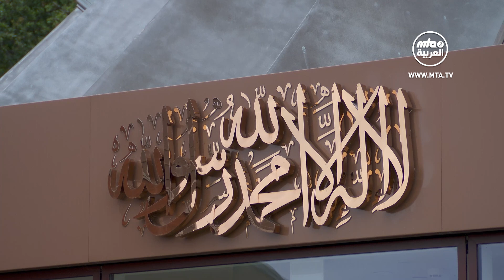ملخص خطبة_الجمعة​​​​​​​​​​​​​​ التي ألقاها مولانا أمير_المؤمنين​​​​​​​​​​​​​​ نصره الله 28\06\2024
نقدم لحضراتكم ملخصًا لخطبة الجمعة الأخيرة التي ألقاها سيدنا أمير المؤمنين (أيده الله تعالى بنصره العزيز) من المسجد المبارك في تيلفورد، في الثامن والعشرين من شهر يونيو/حزيران، حيث تابع الحديث عن غزوة بني النضير وقال:
خرج النبي ﷺ من المدينة المنورة مع جماعة من الصحابة وحاصر بنو النضير الذين تحصنوا في قلاعهم. وفي هذه المرحلة أرسل منافقو المدينة رسالة إلى زعماء بني النضير يقولون فيها: لا تخافوا، فإننا سننصركم ونقاتل معكم، لكن لم يتجرأ هؤلاء المنافقين على قتال النبي ﷺ وكذلك لم يكن لدى بني قريظة الشجاعة للنزول إلى الميدان ضد المسلمين ومساعدة بني النضير فكانوا يساعدونهم خفية.
بقي بنو النضير في حصونهم مطمئنين بأن المسلمين لن يتمكنوا من إيذائهم، وسيغادرون بعد أن يضيقوا ذرعا.
لا شك أن فتح مثل هذه الحصون في ظل ظروف ذلك الوقت كانت مهمة صعبة ومضنية وطويلة.
واصل رسول الله ﷺ حصار بني النضير، وأثناء الحصار أمر بقطع بعض الأشجار وحرقها. ولكن هذه الأشجار كانت كمينًا لليهود، فكان لا بد من حرقها لوقف القتل والدمار. وقد أمر النبي ﷺ بإحراقها بأمر الله تعالى، الذي قال: ﴿مَا قَطَعْتُم مِّن لِّينَةٍ أَوْ تَرَكْتُمُوهَا قَائِمَةً عَلَىٰ أُصُولِهَا فَبِإِذْنِ اللَّهِ وَلِيُخْزِيَ الْفَاسِقِينَ﴾
وورد في رواية أن رسول الله ﷺ وعد بالعفو عن اليهود مرة أخرى وعرض عليهم عهدًا جديدًا،  لكنهم رفضوا. وحيث أنهم كانوا يحبون المال جدًا، استسلموا على الفور عندما احترقت أشجارهم ووافقوا على مغادرة المنطقة.

يقول حضرة مرزا بشير أحمد:
"لأيام عديدة، كان المسلمون يحاصرون اليهود، ولكن دون نتيجة. ولما مضت أيام على الحصار واستمر بنو النضير في القتال، أمر النبي ﷺ بقطع بعض نخيل بني النضير التي كانت خارج الحصون. وكانت هذه الأشجار عبارة عن نخيل مقطوع من نوع اللينة، وهو نوع لا تستخدم ثماره للاستهلاك البشري. وكان الغرض من هذا الأمر أن يصاب اليهود بالهلع فيفتحوا أبواب حصونهم، وبهذه الطريقة تحفظ العديد من الأرواح بخسارة عدد قليل من الأشجار، وقد نجحت هذه الاستراتيجية حيث لم يقطع سوى ستة أشجار فقط، فربما قد اعتقد بنو النضير أن المسلمين سيقطعون جميع أشجارهم، بما في ذلك أشجار الفاكهة فبدأوا يصرخون، مع أن النبي ﷺ لم يسمح إلا بقطع نخيل اللينة، وعمومًا لا يسمح للمسلمين بقطع أشجار العدو المثمرة، إلا أن هذه الخطة نجحت وخاف بنو النضير ففتحوا أبواب حصنهم بشرط أن يسمح لهم بأخذ أموالهم وأثاثهم والخروج بسلام وهذا هو الشرط الذي عرضه رسول الله عليهم سلفًا، وحيث أنه لم يرد إلا توطيد السلام والأمن، قبل شرطهم غاضًا الطرف عما تعرض لهم المسلمون من أضرار وعين محمد بن مسلمة بترحيل بني النضير بسلام من المدينة.
قال النبي ﷺ لليهود: "اخرجوا من المدينة آمنين، وخذوا ما استطاعت إبلكم من متاع إلا السلاح". وهذا يفند أن المسلمين كانوا يريدون الغنائم وسفك الدماء، فمع أن الرسول ﷺ قد انتصر على هؤلاء اليهود الذين استمروا في نقض عهودهم مرارًا وتكرارًا وقاموا بمؤامرات شائنة ومحاولات لقتله وهو رئيس دولة المدينة المنورة، وقاموا بتمرد مسلح. وفي هذا الحصار الأخير طلب منهم النبي ﷺ أن يجددوا المعاهدة معه لكنهم رفضوا متكبرين وأخيرًا عندما سيطر عليهم، وكانوا يستحقون أشد العقاب، بكوا. وهنا تتجلي رحمة النبي ﷺ وخلقه حيث سمح لهم بالخروج بسلام وأمان، وأجاز لهم أن يأخذوا أمتعتهم، ما عدا السلاح فاستغل اليهود ذلك وحملوا أموالهم وأثاثهم على 600 بعير وحرقوا ما بقي منها وهدموا أسطح منازلهم وجدرانها حتى لا يستخدمها المسلمون.
كان في بني النضير جماعة من أبناء الأنصار، لأن المرأة من الأنصار كانت إذا لم يعش لها ولد تجعل على نفسها إن عاش لها ولد أن تهوده، فلما كان بنو النضير مغادرين من المدينة تحت إشراف الصحابي محمد بن مسلمة، أراد بعض الأنصار أن يمنعوا ذريتهم الذين تهودا نتيجة نذور آبائهم من الذهاب معهم، ولكن طلبهم هذا كان مخالفًا لأمر الإسلام "لا إكراه في الدين". فقضى النبي ﷺ ضد المسلمين وقال: لا نستطيع أن نمنع أحدًا يهوديًا يريد الذهاب، إلا أن رجلين من بني النضير أسلما من تلقاء نفسيهما وأقاما بالمدينة.
عند نفي بني النضير، لم يكن ضروريًا أن يغادروا شبه الجزيرة العربية، بل كان عليهم مغادرة المدينة فقط. فذهب بعضهم إلى منطقة أذرعات في الشام، وذهب غالبيتهم إلى خيبر، التي كانت مركزًا كبيرًا لليهود في الجزيرة ولديهم فيها مسلحون وقلاع، وثروة زراعية كبيرة. كان اليهود جميعهم يعترفون بقيادة بني النضير لأنهم كانوا يعتقدون أنهم من نسل هارون عليه السلام،  وكانوا ماهرين في السياسة. فلما ذهب يهود بني النضير إلى خيبر، تمكنوا بسهولة من ترسيخ مكانتهم في موقع القيادة، ونتيجة لذلك، أصبحت خيبر جبهة قتال رئيسية ضد المسلمين.
 بعد نفي بني النضير، أخذ الرسول ﷺ أسلحتهم وبساتينهم وأراضيهم ومنازلهم، وكانت هذه أول غنائم الفَيء فقسمها كلها على المسلمين لينفقوها في أعمال الخير.

وفي ختام الخطبة، طلب أمير المؤمنين نصره الله مواصلة الدعاء للأحمديين في باكستان أن يحسن الله ظروفهم ويحميهم، وطلب كذلك مواصلة الدعاء لحالة العالم ككل حيث تستمر ظروف الحرب في التطور، ودعا الله أن يحمي الأحمديين وجميع الأبرياء من آثارها.